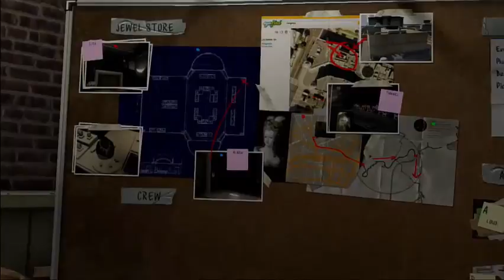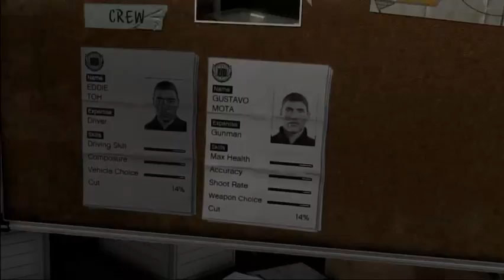Grand Theft Auto story mode part 1